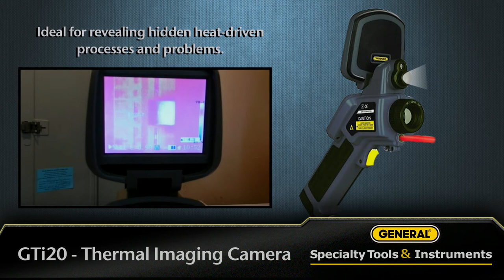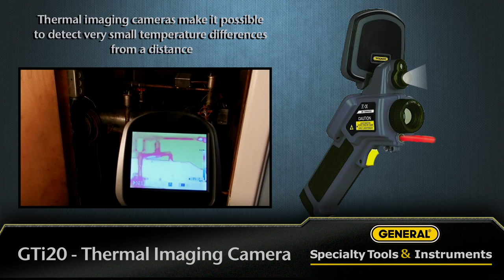General GTi20 - "PREDATOR" Series Thermal/visual Imaging Camera With Picture-in-picture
Ideal for revealing hidden heat-driven processes and problems. applications include equipment operations and preventive maintenance, mro power generation and distribution,building energy audits, food production, water damage restoration, fire fighting and navigation.